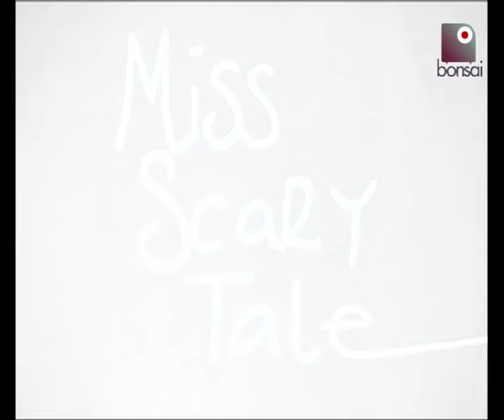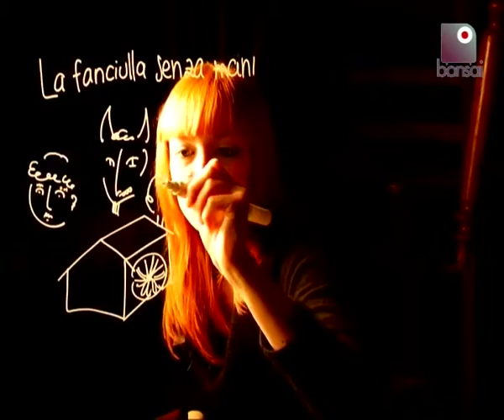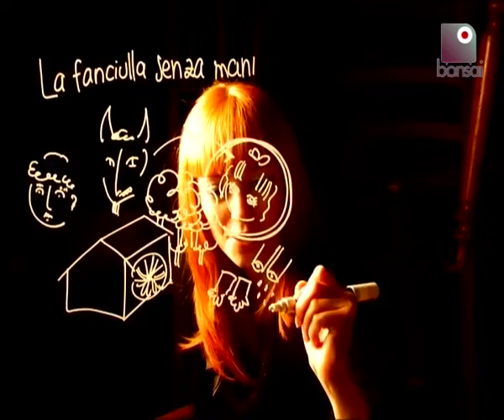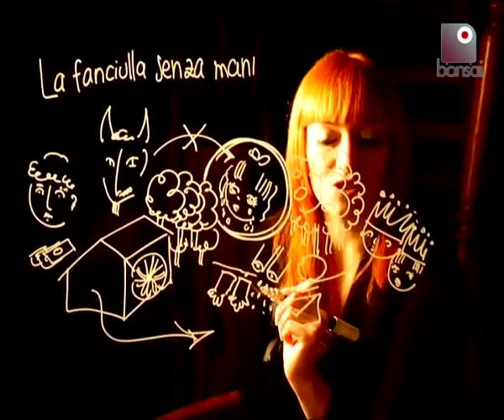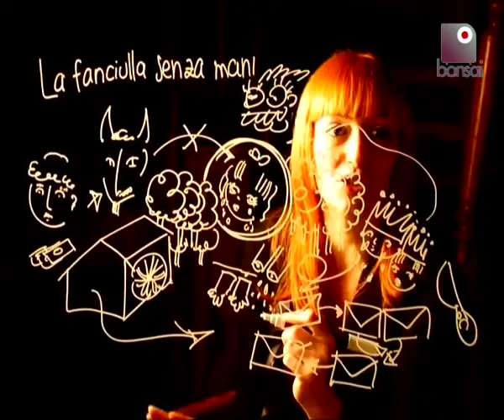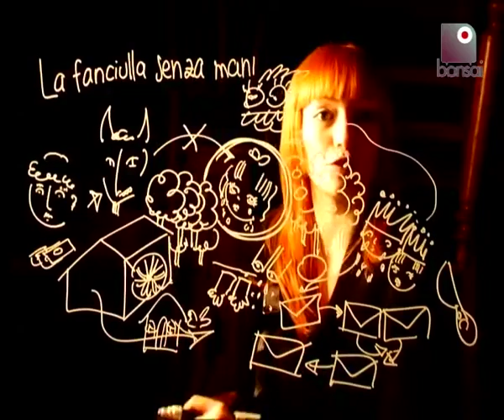Il diavolo e la fanciulla senza mani - Le fiabe horror di Miss Scary Tale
La spaventosa storia della ragazza che riuscì ad ingannare il diavolo.